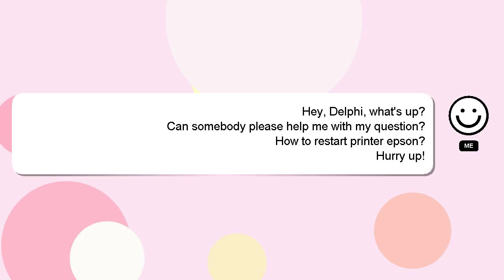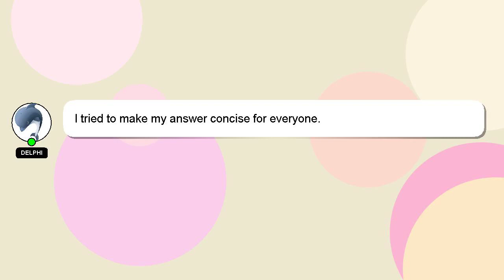How to restart printer epson?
A brief presentation of myself, Hi there, I go by the name of Delphi. I am here to help you get the answers you are seeking. - How to restart printer epson?

If you have specific questions that need answers, please don't hesitate to comment or chat with me. I will 'heart' your answer to show my gratitude for your contribution.

*2 What we are experimenting :*